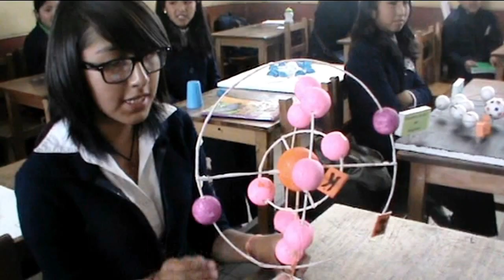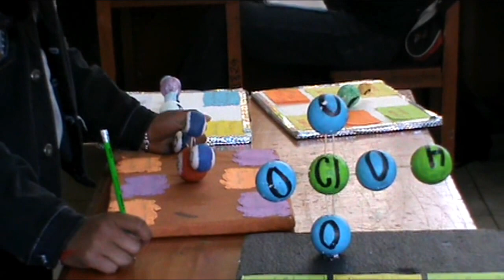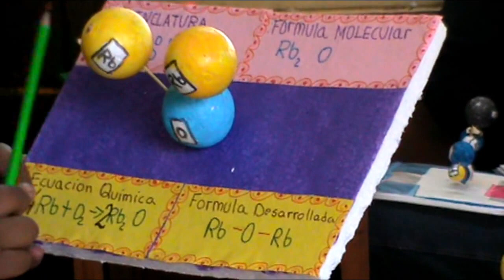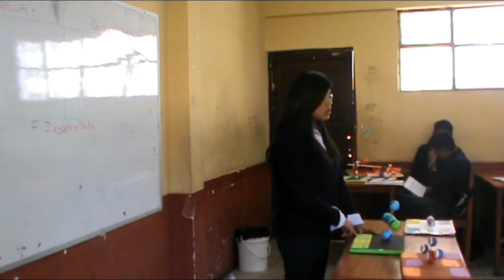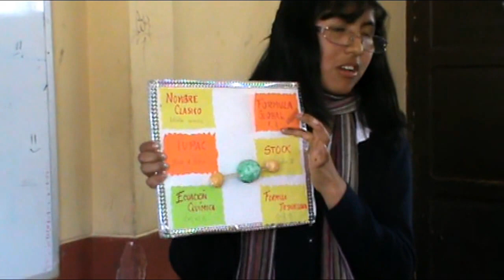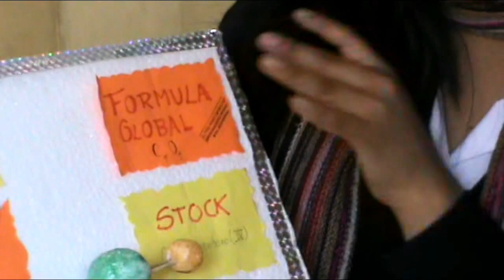ESTRUCTURA ATÓMICA. ÁREA CURRICULAR DE QUÍMICA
Autores: María Rosario Carrasco Patzi
Carlos Contreras Carrasco

Descripción.
Estudiantes de los cursos 2º "C" y 3º "A" del nivel secundario de la Unidad Educativa "Agustín Aspiazu" en la ciudad de La Paz, Bolivia exponen sus trabajos prácticos sobre la estructura del átomo y funciones químicas. Ell@s elaboran sus fórmulas estereoquímicas y aprenden la NOMENCLATURA Y LA NOTACIÓN QUÍMICA mediante la elaboración de sus maquetas que les sirve para su exposición.